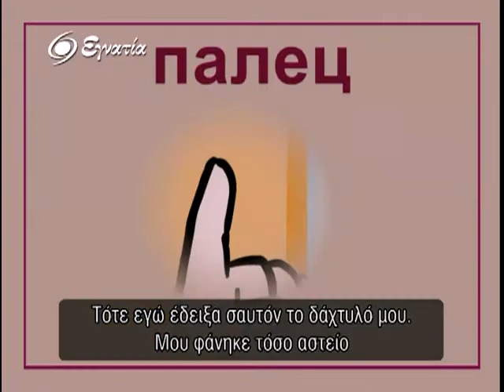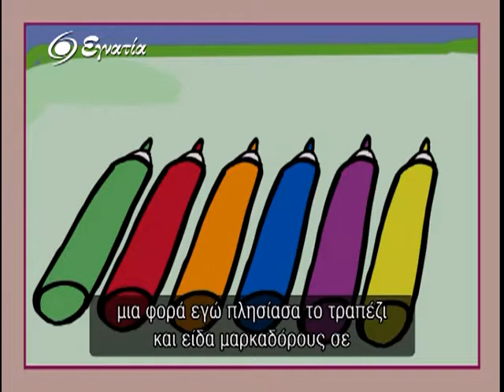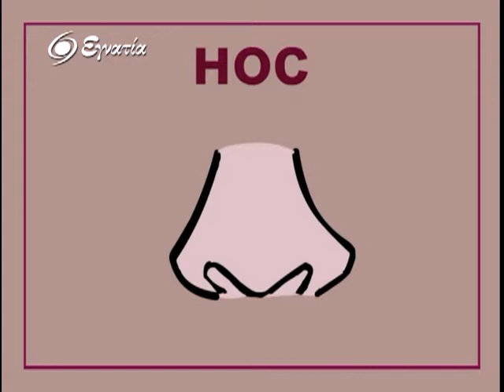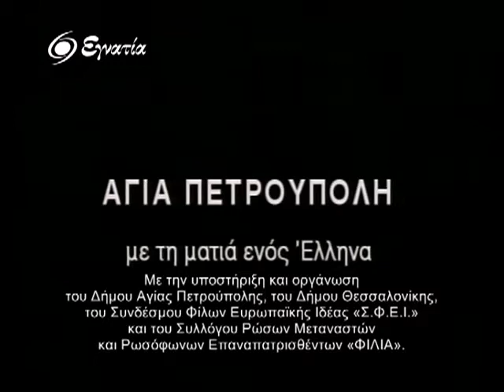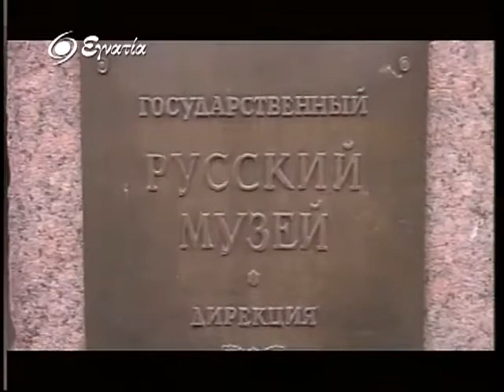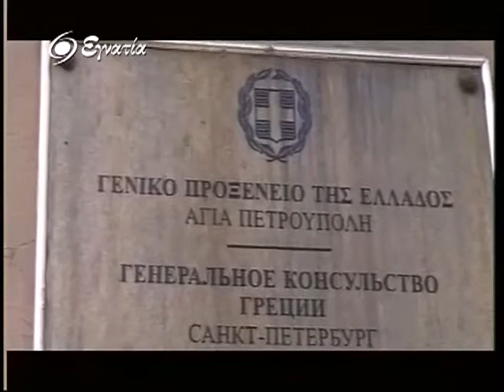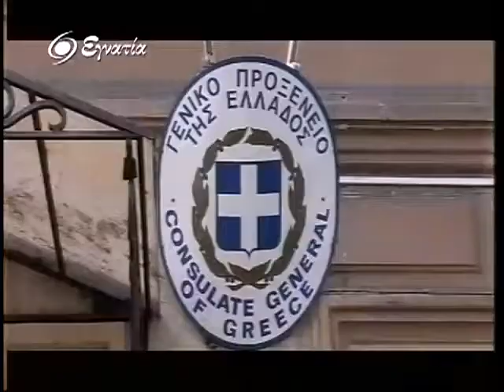Ας Γνωριστουμε 19-12-11